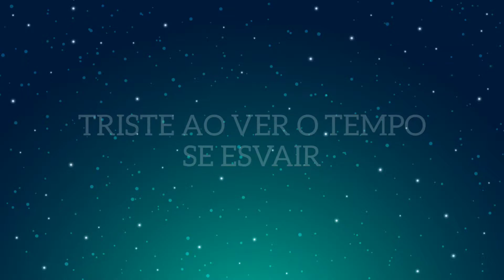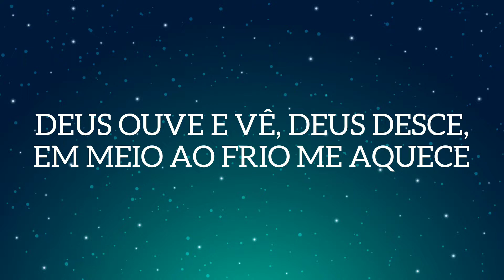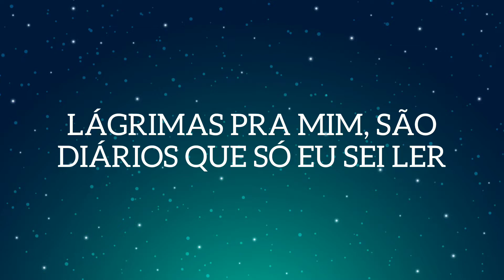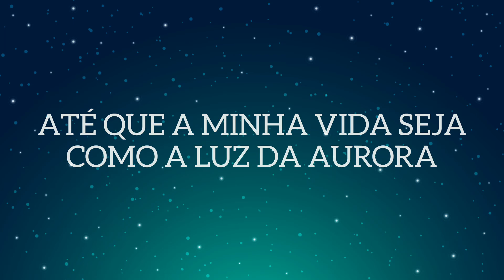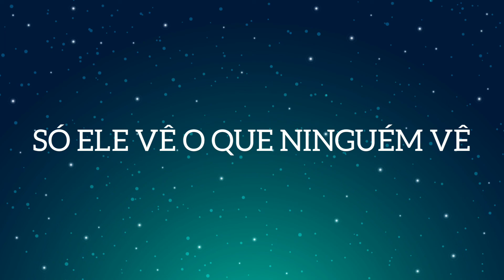Palavras Líquidas (Playback) Elaine Martins e Bruna Karla | Legendado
Palavras Líquidas - Elaine Martins e Bruna Karla | Playback com Letra

Não é tão fácil aceitar
Verdadeiramente quem eu sou
Homens não veem como Deus vê
Por isso decidi viver
De dentro para fora com meu Deus
Só Ele vê o que ninguém vê

Já chorei no vento
Triste ao ver o tempo se esvair
Até que Ele me falou
Lágrimas pra mim
São diários que só Eu sei ler
Por isso que ao invés do meu choro cair
Sinto ele subir
Sinto ele subir

São palavras líquidas
Jorrando da minha alma
Deus ouve e vê, Deus desce
Em meio ao frio me aquece
Só Deus sabe transformar
De dentro pra fora
Até que minha vida seja como a luz da aurora

Lágrimas pra mim
Sinto ele subir
Eu sinto ele subir
Sinto ele subir

Choro para Deus
Ele é o meu melhor amigo
Choro para Deus
Sinto Ele aqui comigo
Sua presença faz mudar
Todo ambiente

São palavras líquidas
Até que minha vida seja como a luz